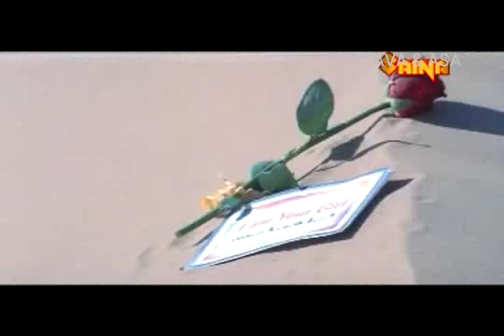Etho Nidrathan..Ayal Kadha ezhuthukayanu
AYAL KADHA EZHUTHUKAYANU(1998)
Starring:- Mohanlal , Nandini
Lyrics: Kaithapram
Sung by- Yesudas
Director- Kamal